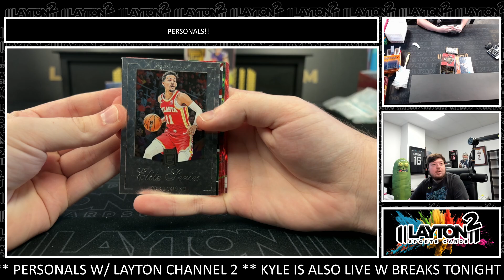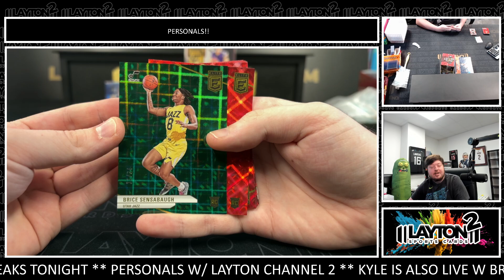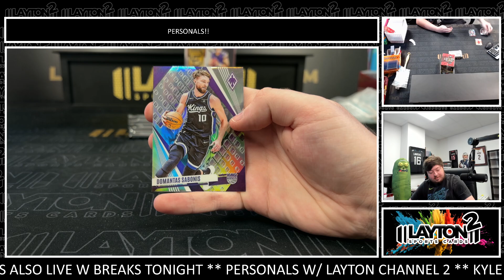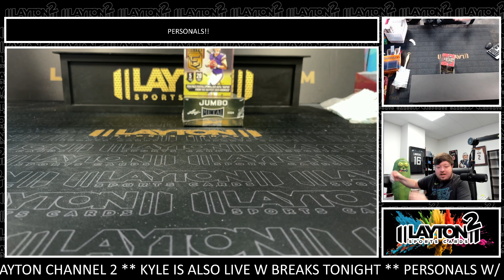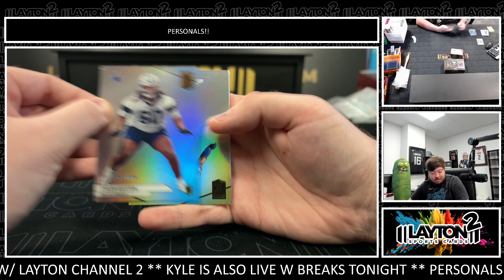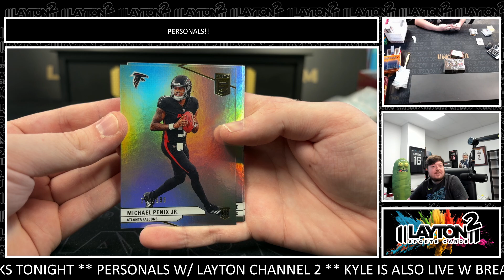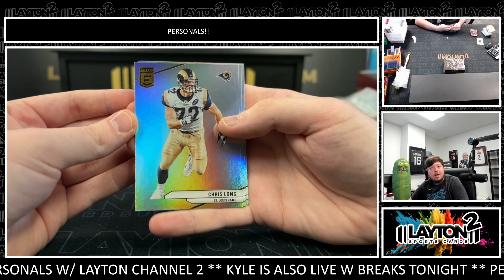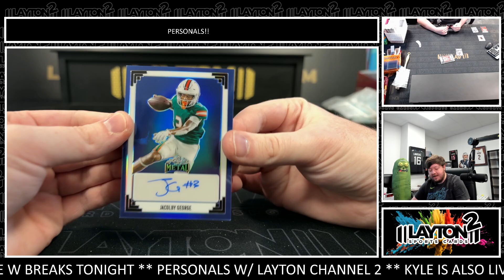4 Box NBA and NFL Mixer for Mike B